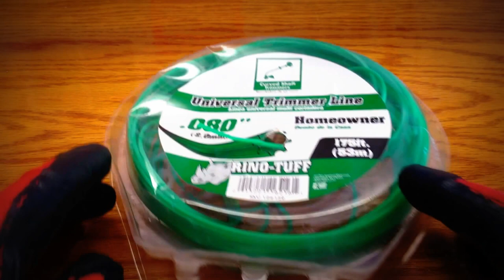String Trimmer ASMR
Relax as I do some maintenance on my gas-powered string trimmer.

Also known as a weed-whacker, or weed-eater, the string trimmer is a essential yard maintenance too and in this video I'll install a new fuel filter and re-string the spool.

Why am I talking in a soft tone? Because this video is a ASMR relaxation video. What is ASMR? You can see for yourself by visiting the link at the very bottom of this page.

The videos on my You Tube channel portray some of the typical day-to-day things that I do for relaxation, and in this case, the things I do because I have to. This video was produced with relaxation in mind and hopefully has some ASMR qualities. Stress is harmful to your well-being and in today's fast-passed world, stress relief is more important than ever, and so I hope this video in some way acts as a stress-reliever for those watching, as well as a sleep-aid for anyone having a difficult time going to sleep.